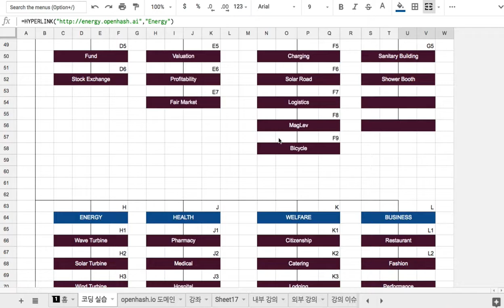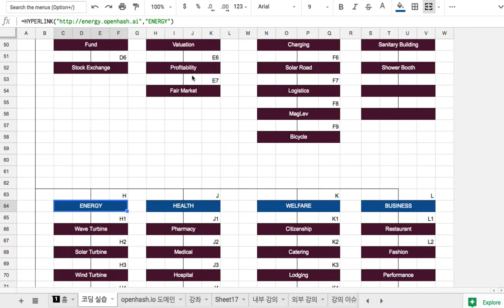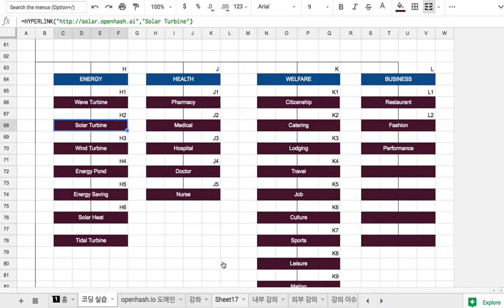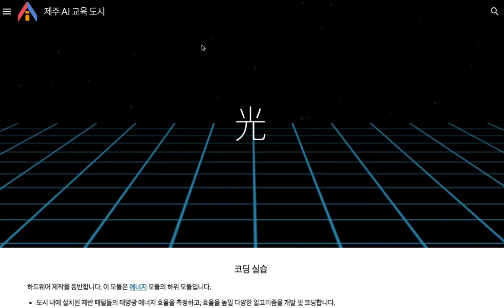H2 Solar Turbine